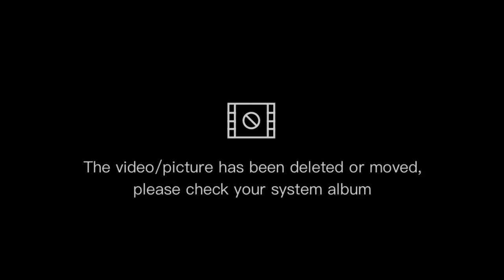House Extension in Lumina Pandi Construction.